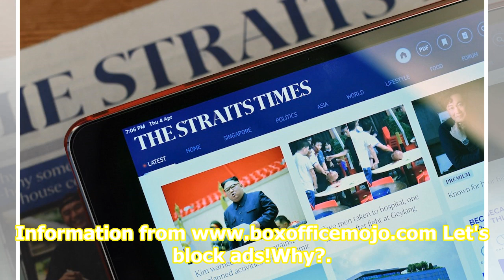Top 10 Movies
SINGAPORE 1.1 Fast & Furious: Hobbs & Shaw 2.- Once Upon A Time In... 3.2 The Lion King 4.3 Line Walker 2 5.- Scary Stories To Tell In The Dark 6.- The Divine Fury 7.- Pocong The Origin 8.- Stuber 9.4 Yesterday 10.5 Spider-Man: Far From Home • Information from Cinematograph Film Exhibitors Associati...